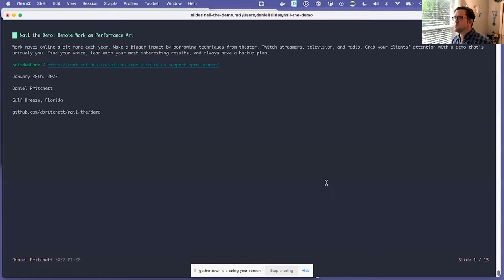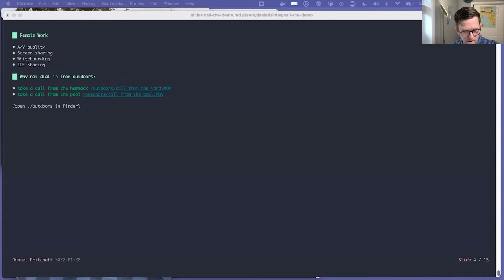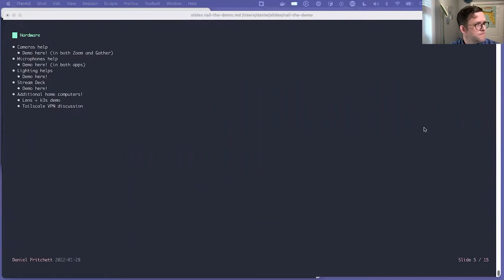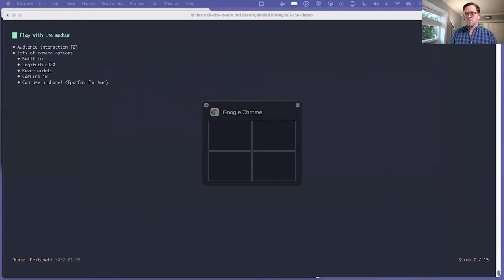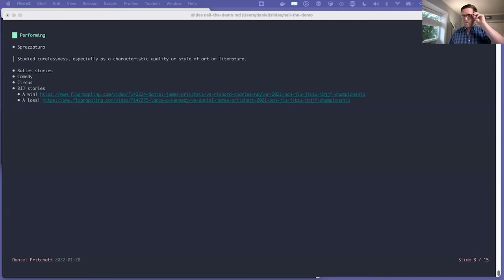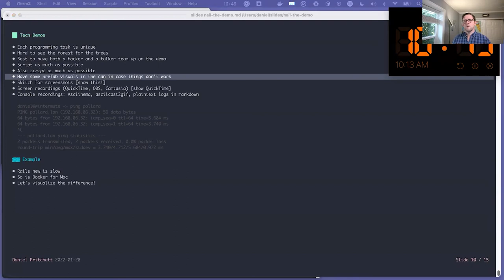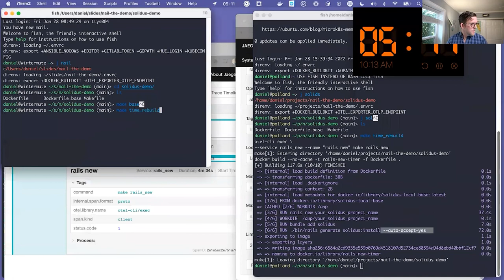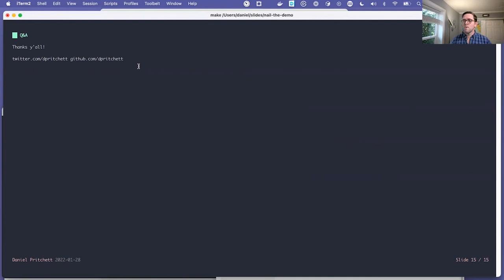Daniel Pritchett - Nail the Demo: Remote Work as Performance Art | SolidusConf 7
Daniel Pritchett

"Nail the Demo: Remote Work as Performance Art"
Work moves online a bit more each year. Make a bigger impact by borrowing techniques from theater, Twitch streamers, television, and radio. Grab your clients’ attention with a demo that’s uniquely you. Find your voice, lead with your most interesting results, and always have a backup plan.